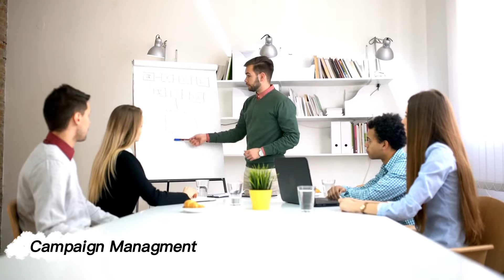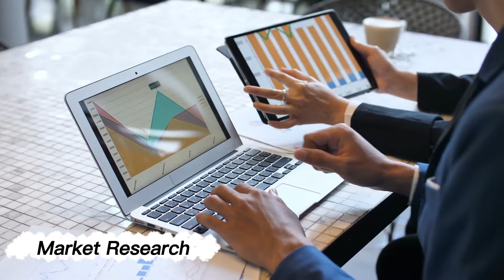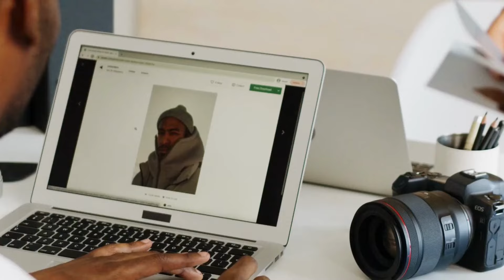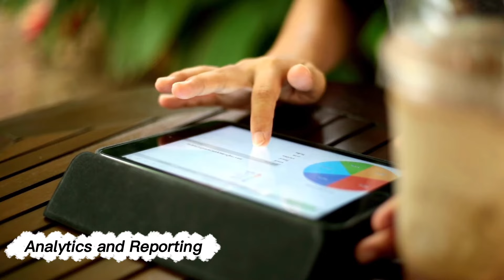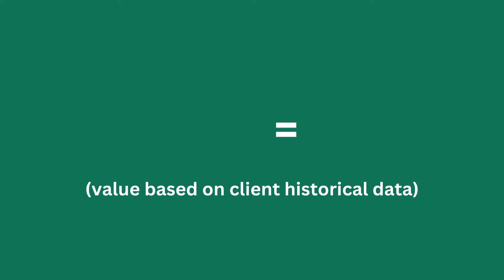SOCIAL MEDIA MANAGEMENT for BEGINNERS in Hindi - 10 Things to know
In this video, I'll be sharing a 10-step guide on how to become a social media manager. Social media has become an essential part of any business or personal brand, and having a skilled social media manager can make a world of difference in terms of engagement, reach, and brand awareness. Whether you're a social media beginner or an intermediate, this video will provide you with valuable insights and actionable tips to take your social media management skills to the next level.

► Pinterest (new, tutorial purpose only)